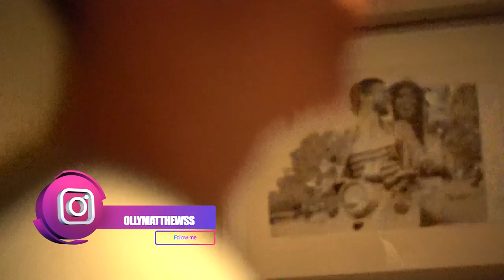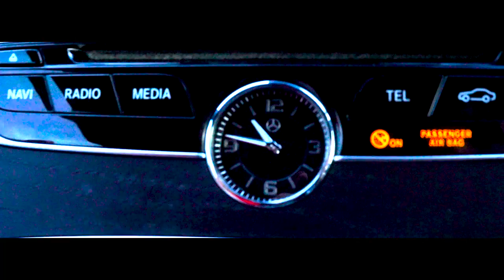ED MATTHEWS & LAUREN NAUGHTY CHALLENGE